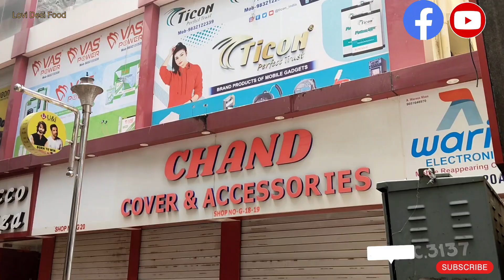আবারো কলকাতায় সেই ভাইরাল কাকার দোকানে খেতে চলে এসেছিলাম